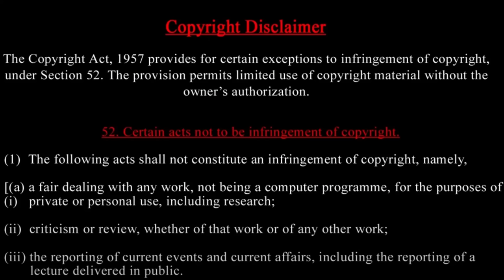Gaza க்கு துருக்கி அனுப்பும் flotilla என்ற கப்பலில் என்ன இருக்கு? Israel துறைமுகத்தில் Houthis-HOW ?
Prasath signature
Gaza க்கு துருக்கி அனுப்பும் flotilla என்ற கப்பலில் என்ன இருக்கு? Israel துறைமுகத்தில்  Houthis

Prasath signature

1.Israel's government has been advancing plans for the construction of illegal settlements in occupied East Jerusalem since the beginning of the war on Gaza.
The plans have drawn criticism - both internationally, and by Palestinians who say they feel increasingly cornered.

2.Protesters accused police of excessive force during arrests at an anti-war protest camp at Emory University where one female professor hauled to the ground and detained and another demonstrator tasered.

3.A ship with aid workers from 40 countries is hoping to leave a Turkish port on Friday and deliver 5,000 tons of much-needed aid to Gaza.
‘Gaza Freedom Flotilla’ prepares to challenge Israeli blockade
4. University encampments have spread across the US since New York police first came onto Columbia University's campus last week. In the second of a two-part series, The Take takes a look inside the Columbia encampment and the impact it's having on campus.
5. Israel announced that U.S.' maritime aid project for Gaza would be operational by May. The temporary pier off Gaza's coast would help provide humanitarian aid to Palestinians amid the risk of famine. IDF confirmed that it will provide logistical support to U.S.' initiative.

MUSIC CREDITS